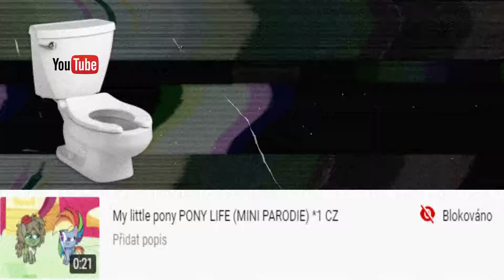ACH JO :/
MY LITTLE PONY PONY LIFE MINI PARODIE CZ